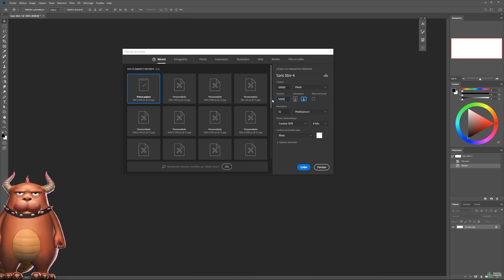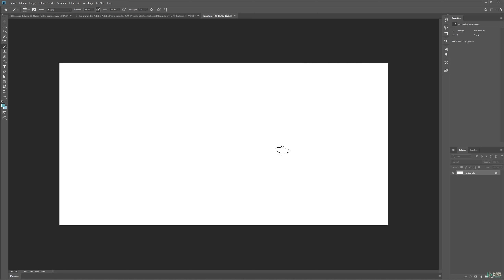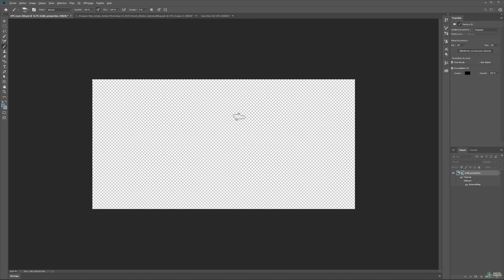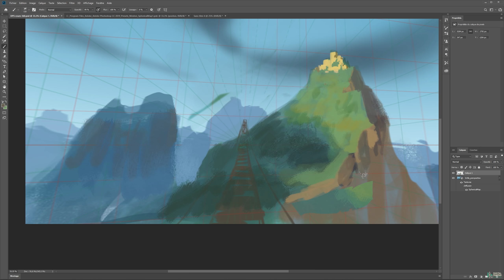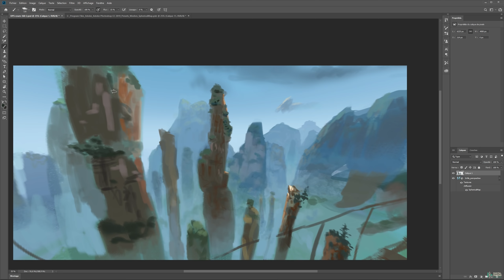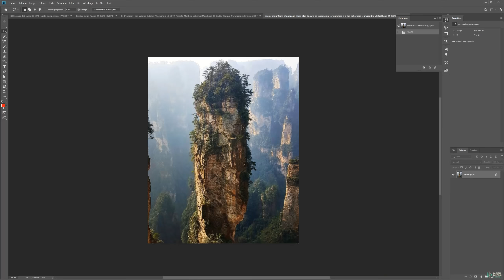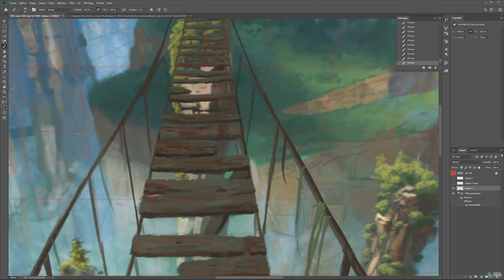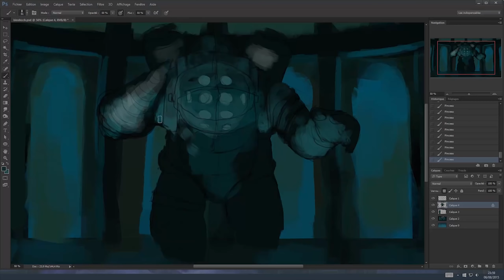TUTO : Comment créer une ILLUSTRATION 360° en digital painting 2/2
Page du cours sur DPSchool (où tu peux télécharger les fichiers - inscription gratuite)

Je t'enseigne comment créer des illustrations 360° sur Photoshop CC 2019 pour immerger le spectateur dans un environnement en 3 dimensions où il pourra regarder en haut, en bas, sur les côtés ou derrière lui.

Dans cette 2è vidéo sur 2 je te montre la démo complète de mon illustration en accéléré, accompagné de mes explications et conseils.

En plus du cours, tu vas pouvoir télécharger les fichiers de cours sur DigitalPainting.school contenant :

Le PSD final de mon illustration 360°
Un PSD de départ pour commencer tes illustrations 360°
Une grille de perspective 360°
Mon pack de brush à jour (2018)
Les images du cours

J'attends ton avis et tes questions si tu en as !

- Pour suivre l'actu de la chaîne et de DPS sur Facebook